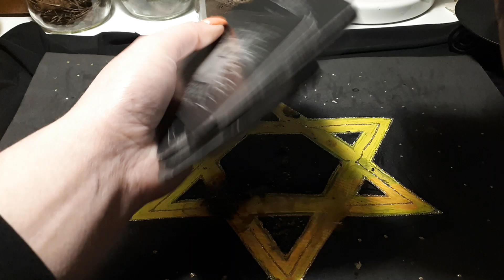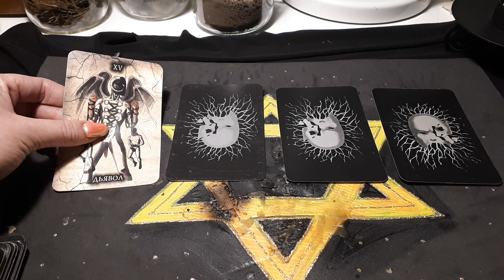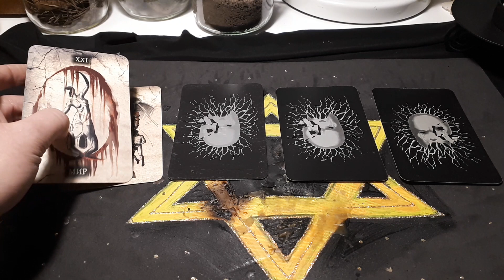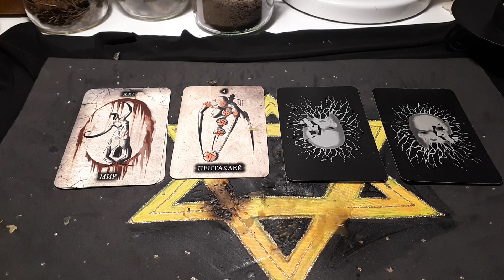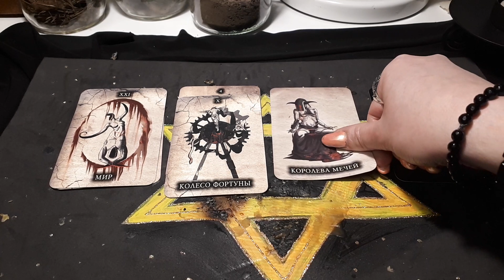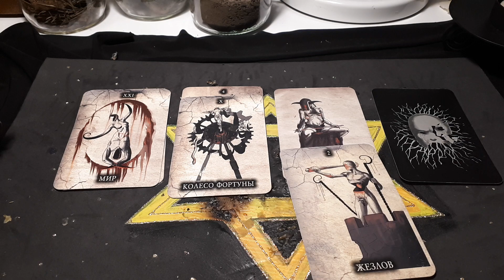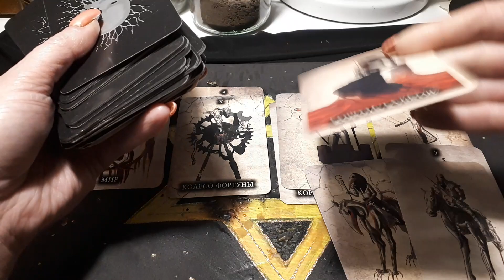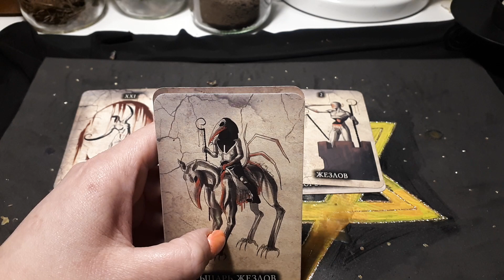Гадание на Таро. ЧТО ОН ХОЧЕТ ОТ ВАС?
2 вар- 5.28
3 вар. - 10.19
4 вар. 14.37
Мой второй канал  с болталками (если вам скучно, то с удовольствием составлю вам компанию, лапули, мы не одиноки)